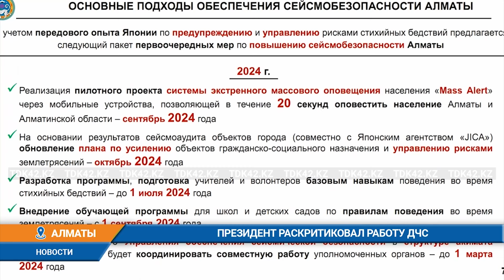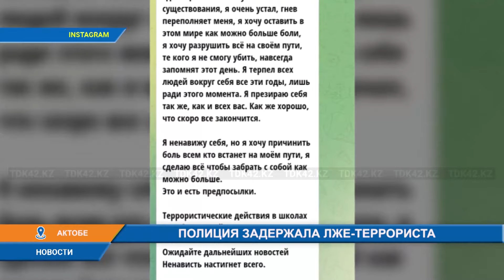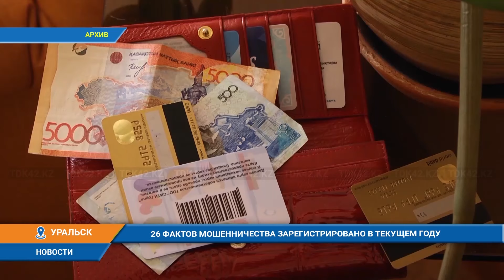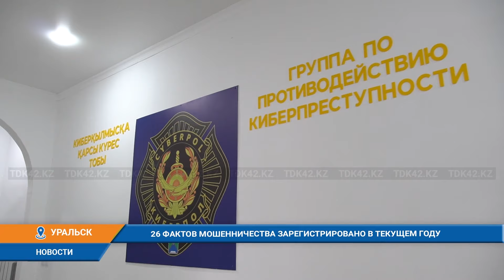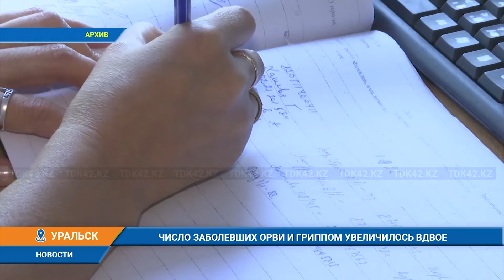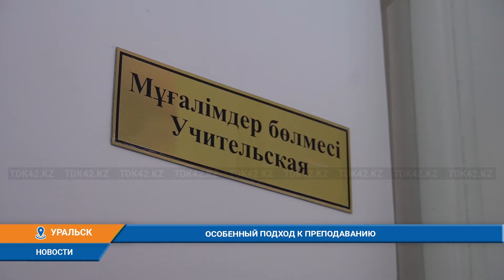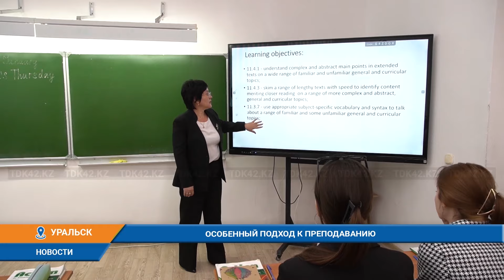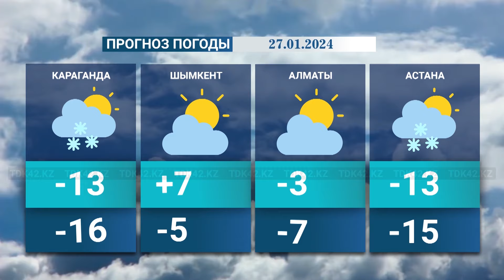Вечерние новости (26.01.2024) 21:00